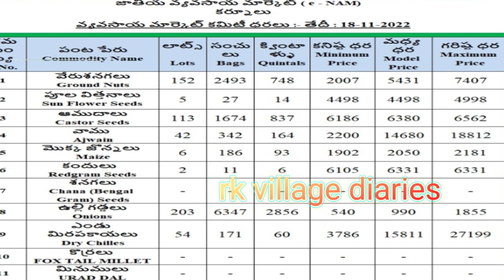18-11-2022 కర్నూల్ మార్కెట్లో ఉల్లి మిగతా పంటల ధరలు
Rk village diaries former Ravi kurnool onion